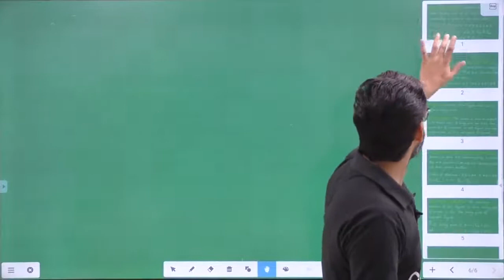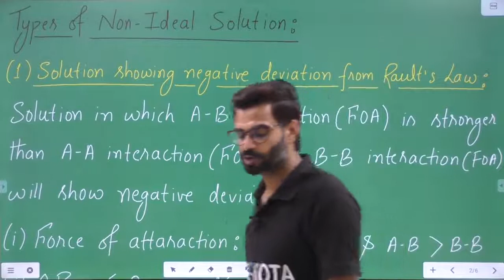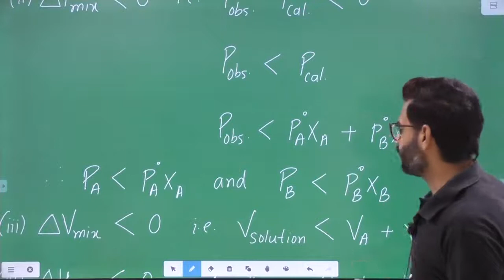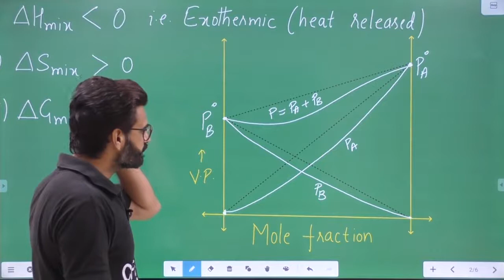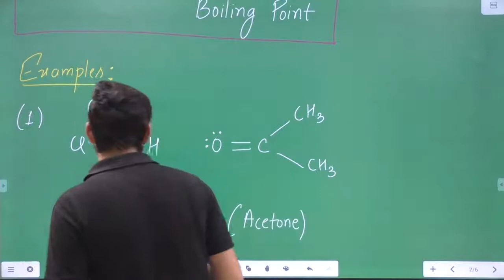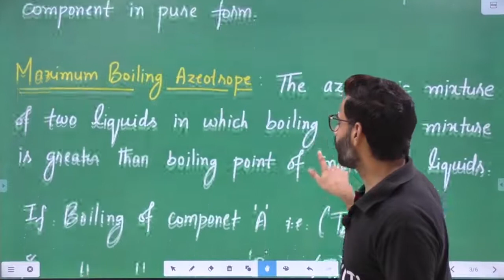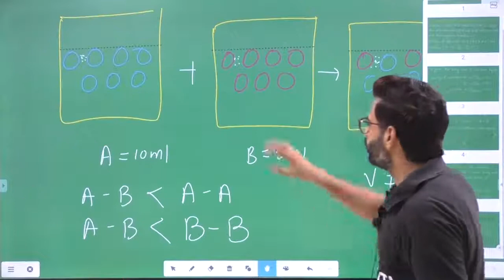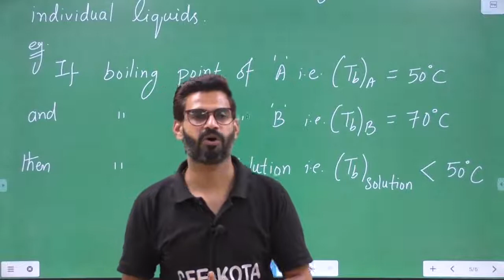SOLUTION L-8 | Non Ideal Solution | Negative deviation | Positive deviation